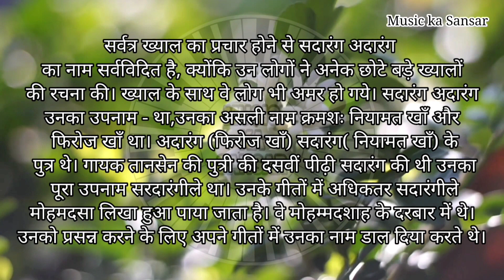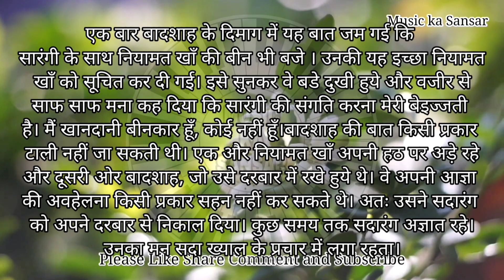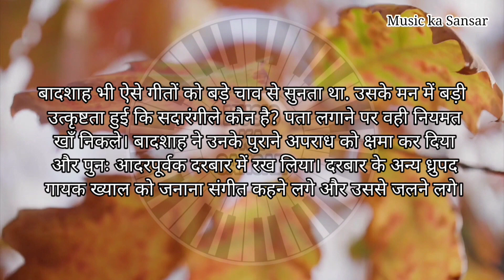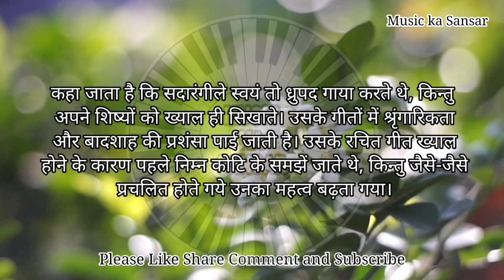in Hindi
sadarang Aadarang Ki Jivani in Hindi
सदारंग आदारंग की जीवनी हिंदी में